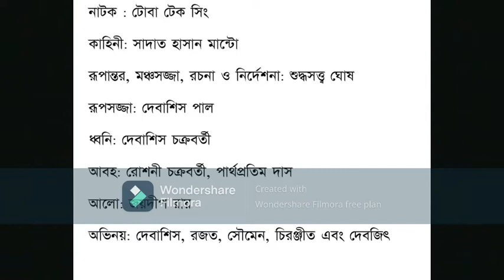টোবা টেক সিং Toba Tek Sing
সাদাত হাসান মান্টোর কাহিনী 'টোবা টেক সিং' অবলম্বনে নাটকটি। একে চলচ্চিত্রায়িত করেছেন রজতেন্দ্র মুখোপাধ্যায়। দীর্ঘদিন পরে খুঁজে পাওয়া যেতে সম্পাদনার সমস্যা কিছু হয়েছে। আপাতত এভাবেই আপলোড করা গেল। পরে সুবিধে বুঝলে আরো ভাল করার চেষ্টা দেখা যাবে।